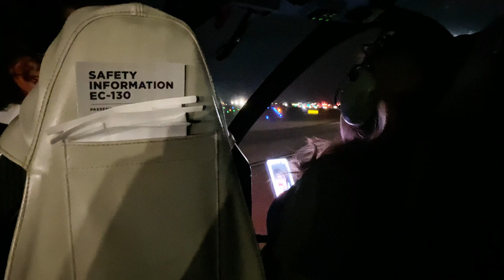Las Vegas Night Flight Sept. 4, 2024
Entire 10-minute flight covering all the big hotels on the Strip and the new Sphere. No music, just helicopter sounds.
Note that The Tropicana is scheduled for implosion on October 9, 2024 at 2:30 a.m (Vegas time).  See the dark area on the video near Excalibur and MGM Grand--around minute 2:00 - 2:25. You can see the empty towers on the dark lot.
Vertical flight
helicopter
tourist
visit Las Vegas
Nevada helicopter tours